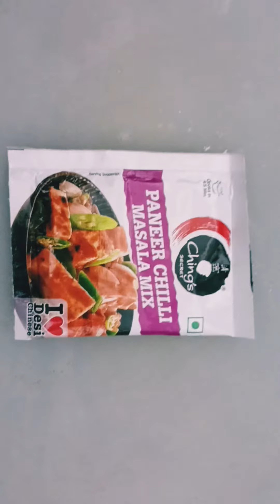Panner Chilli || Home Made Recipe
Panner chilli  @TRAVELWITHSR14

Marriage tips
Village food
Village vlogs
Couple video
Funny couple
Couple kiss